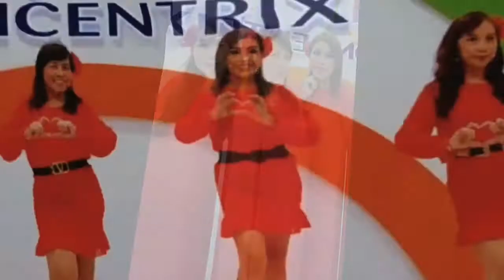LATIN FIRE - LINEDANCE | CHOREO BY RIA VOS (NL) | JULY 2022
LATIN FIRE

CHOREOGRAPHED BY RIA VOS (NL) JULY 2022
COUNT: 48  WALL: 4
LEVEL - BOSY INTERMEDIATE

MUSIC CONTIGO QUIERO VIVIR MASSE

DEMO : RORO LINEDANCE